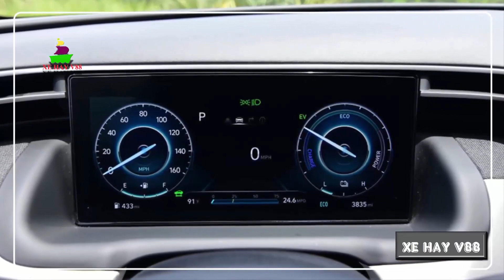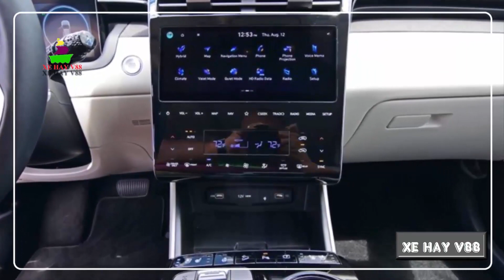2022 Hyundai Tucson | Nâng Cấp 2 Phiên Bản Cao Cấp N Line Và Plug-in Hybrid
XE HAY V88. Đây là nơi mình chia sẻ video về các Siêu Xe, SUV... cùng những dòng xe khác nhau và cập nhật thông tin chi tiết, thông số kỹ thuật về các dòng xe, Mong các bạn ủng hộ mình nhé. Chúc các bạn xem vui. Cảm ơn các bạn nhiều ^^.

+ Bình luận dưới bài viết
Mình sẽ xử lý thật nhanh trong vòng 24h trên tinh thần hợp tác để tránh ảnh hưởng xấu đến kênh. Cảm ơn rất rất nhiều.

-- If there is a problem related to copyright, please contact XE HAY V88
I will handle it quickly within 24 hours in the spirit of cooperation to avoid adversely affecting the channel. Thank you very much.